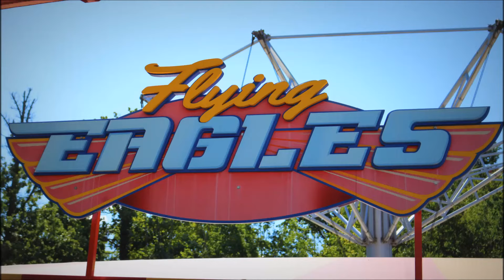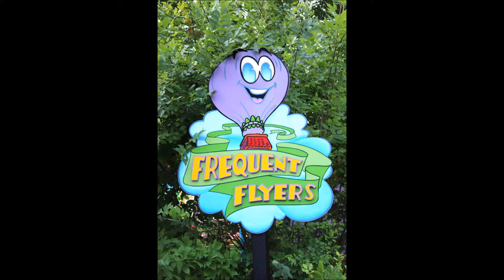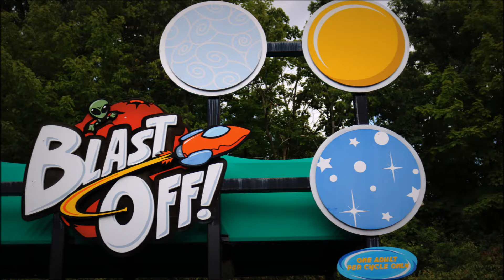Kids rides at "KidZville" @CanadasWonderlandNews [4K]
I hope you will enjoy my this video.
These Rides are in KidZville  @CanadasWonderlandNews

- Blast Off!
- Flying Eagles
- Frequent Flyers
- Joe Cool's Dodgem School
- Jumpin' Jet
- Sugar Shack

Thanks 🙂